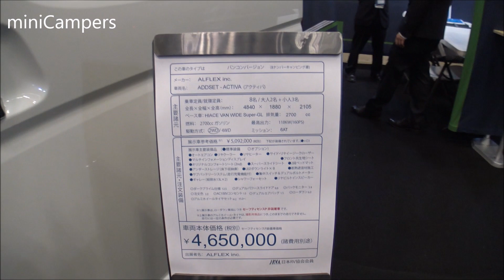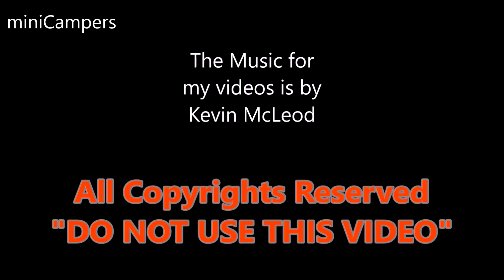Toyota HiAce Camper - ALFLEX ACTIVA キャンピングカー